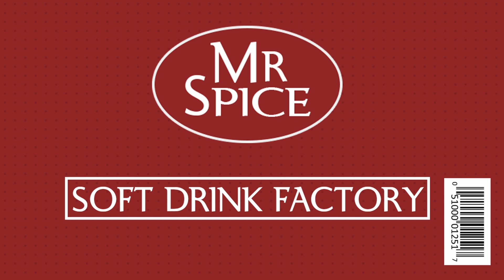Soft Drink Factory | Monument